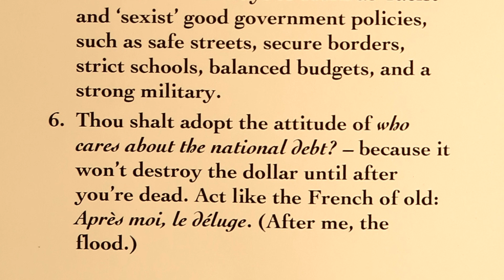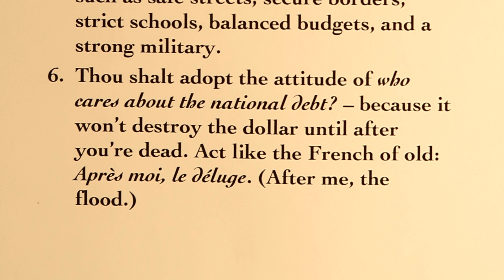Imagine a left-wing Bible (Parody)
If their actions match these words, then they might as well be honest and reduce it to scripture, since they follow it like scripture already. Make it plain.

This is a random thought from the book "Random Thoughts, Jokes, Stories, Articles & Glossary" (2024) by S.N. Doty.